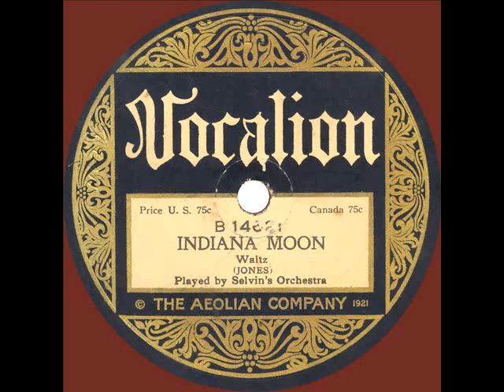1923 Ben Selvin - Indiana Moon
Transferred from Vocalion 14621 - Indiana Moon (Isham Jones) by Selvin’s Orchestra, recorded in NYC C. June 20, 1923